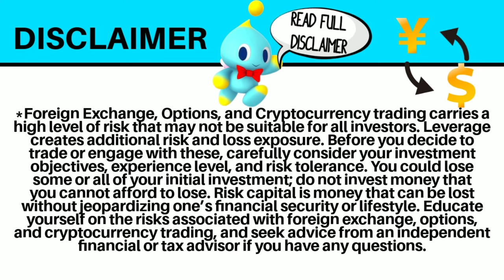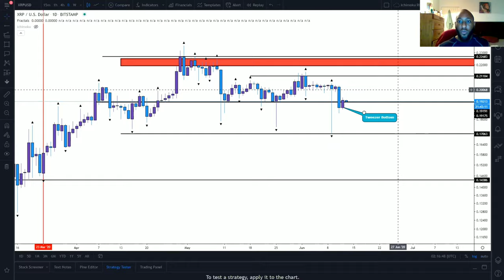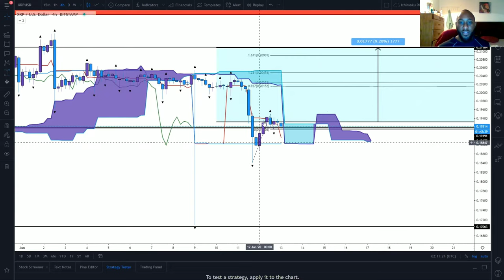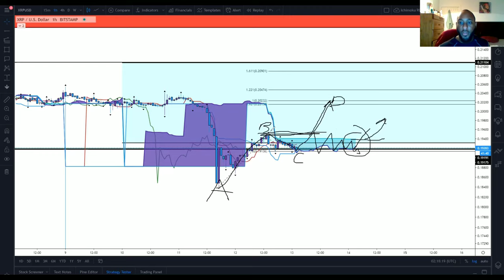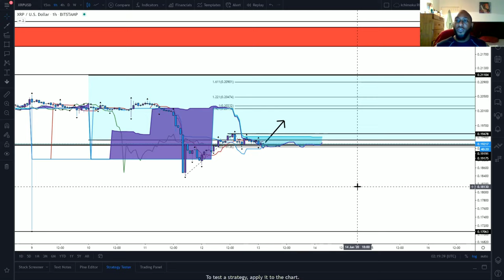Ichimoku Cloud | Ripple (XRP/USD) Technical Analysis: What's Next???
Cash Flow Nexus back again giving you the latest and greatest updates with the Ichimoku Cloud. Today we will be looking at Ripple XRP/USD seeing what's next for the market move.

Using Ichimoku Kinko Hyo strategies to find the overall direction of Ripple XRP/USD will give us the opportunity of a lifetime to make history with the biggest wealth transfer known.

Many wonder how to use Ichimoku Cloud for trading so below I have a line up how to use Ichimoku Cloud for trading for forex crypto stocks or in market you want to trade. So look below for Ichimoku basics to learn how to master the Ichimoku trading system.

$CloudLife78

🔹️XRP ADDRESS:
rw2ciyaNshpHe7bCHo4bRWq6pqqynnWKQg

🔸️ICHIMOKU VIDEOS🔸️

/licenses/...

C
CA
CAS
CASH
CASH F
CASH FL
CASH FLO
CASH FLOW
CASH FLOW
CASH FLO
CASH FL
CASH F
CASH
CAS
CA
C